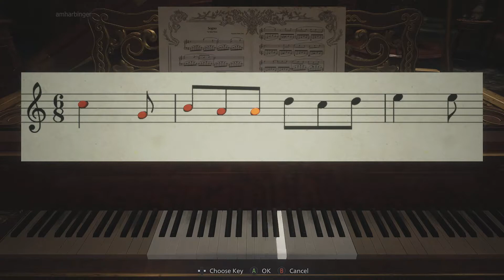Dimitrescu Piano Puzzle Solution - Resident Evil Village